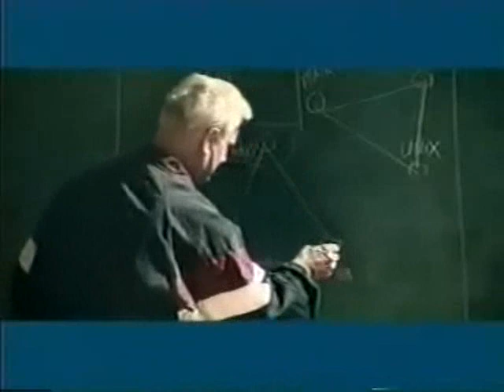Hilarious IBM Commercial with Tex Winter: "This is a Triangle"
I own none of this content.

Also features cameos by George Gervin, Xavier McDaniel, Moses Malone, Muggsy Bogues and Detlef Schrempf.